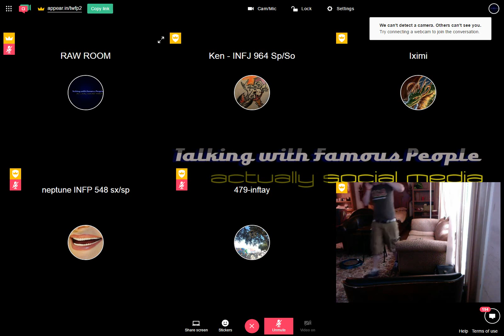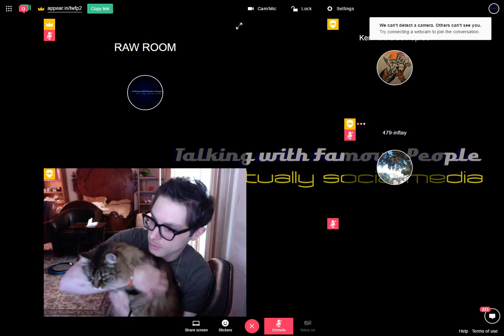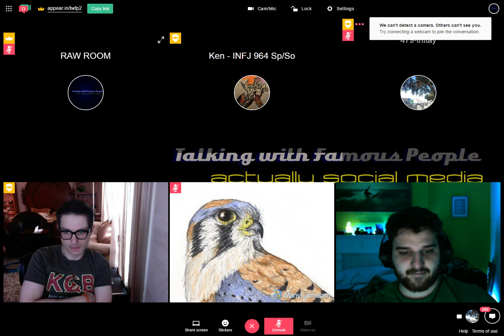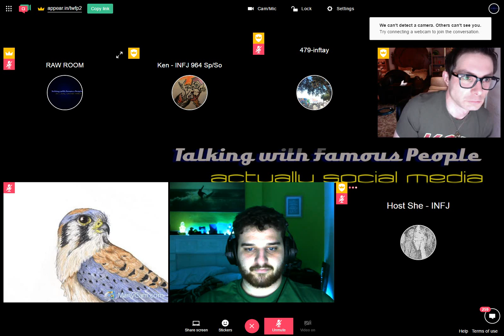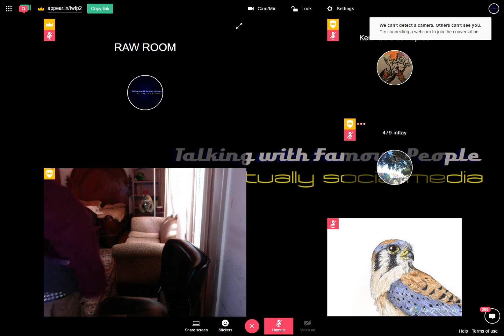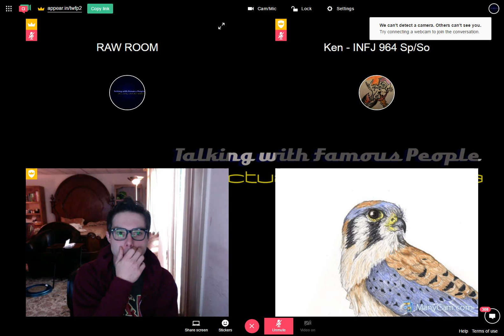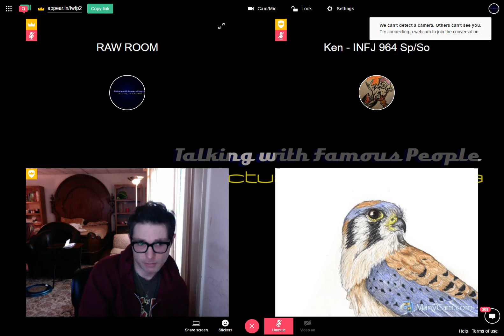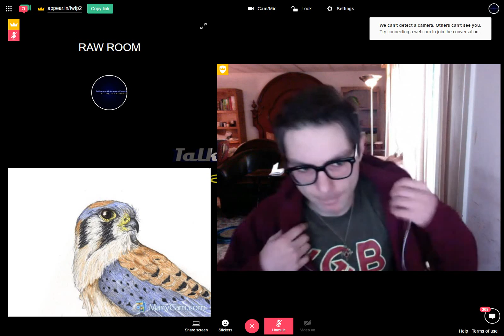Raw Room Two Recording 2017-05-06 12-47-48-997